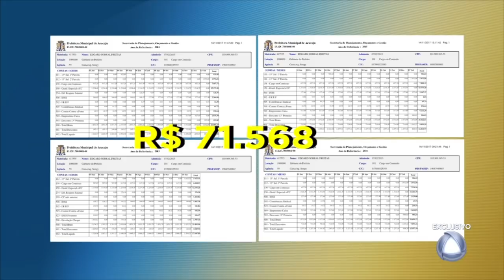TV Atalaia revela gravações de esquema de cargos em comissão na PMA na gestão de João Alves Filho